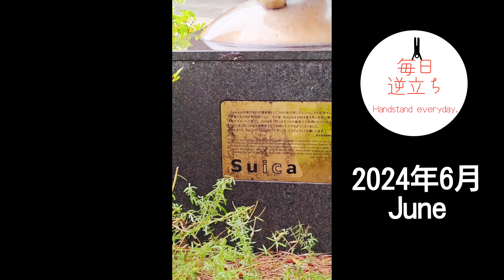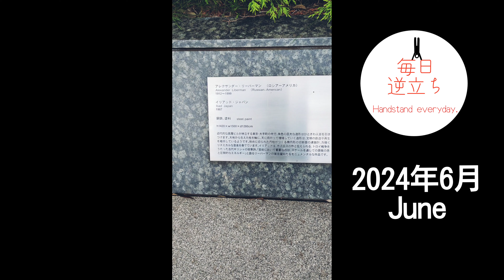毎日逆立ちチャレンジ6月分まとめ【2024】Handstand everyday in Japan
1月11日からスタートした企画、半年経過。

東京在住なので東京が多いです。
観光地のような映えスポットから、なんともない普通の公園まで様々。
遊びに行く場所の参考にしてもらえたら嬉しいです。